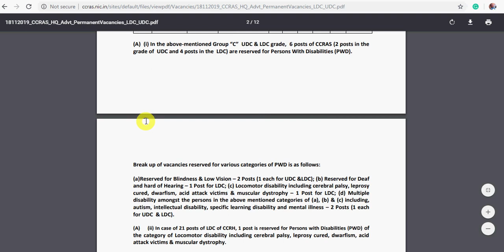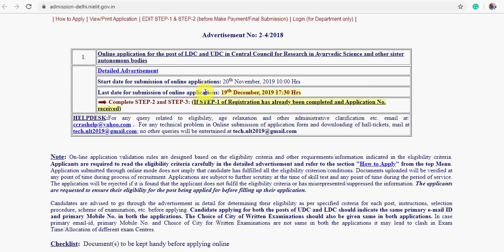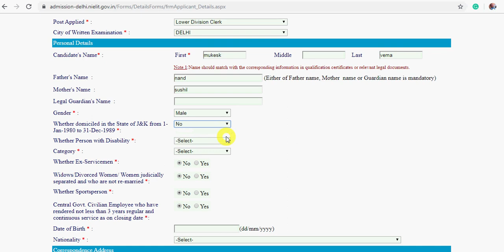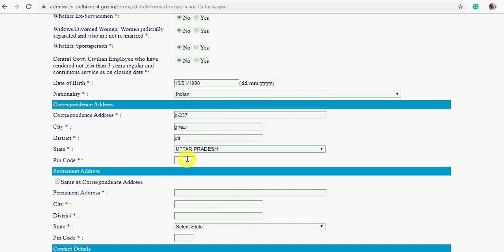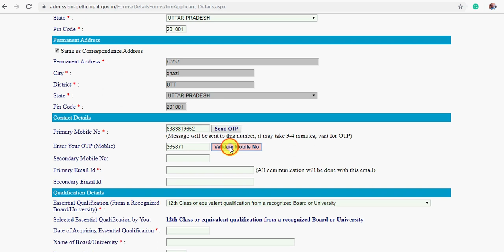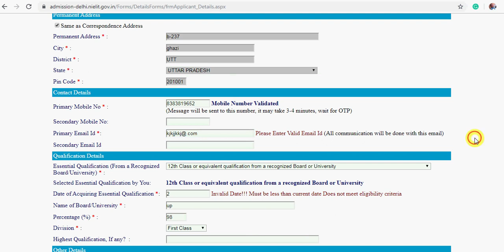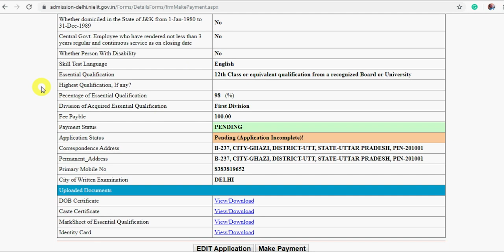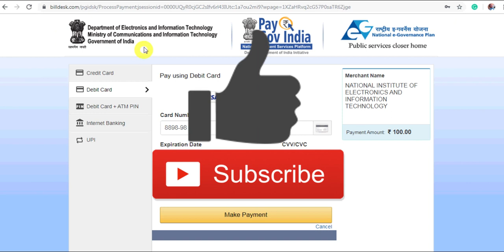How to Apply CCRAS Online Form | CCRAS का फॉर्म कैसे भरे | CCRAS LDC FORM | CCRA UDC FORM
Hello Friend’s, mere youtube Channel Extra Knowledge In Hindi m apka swagt hai mera aaj ka video How to Apply CCRAS Online Form,CCRAS का फॉर्म कैसे भरे ,CCRAS Lower Division Clerk Online Apply,CCRA Upper Division Clerk Online Apply,ke bare m pata chalega yadi aap bhi eske liye apply karna chahte hai to mere es video ko last tak dekhiyega

Some Important Book’s for CCRAS Prepration:-
Numerical AppAptitute by R.S. Aggarwal (Latest Edition) (Hindi)
Master Reasoning Book Verbal, Non-Verbal & Analytical (Hindi)
objective general English
Lucent's Samanya Gyan (Hindi)

Important Books Rajasthan Group D ( Assistant,Cleark,Peon,Driver..etc. )
Lucent Rajasthan G.K.
Rajasthan High Court 4th Grade Complete Book(A to Z)
Rajasthan High Court Group D Exam Online Test Series
Rajasthan High Court 4th Grade Objective Book

Important book for all exam:-
Lucent's Samanya Gyan
Lucents Samanya Hindi
Lucent Objective General Knowledge
Lucent General English

SSC (10+2) CHSL BOOK 2019 (In Hindi)
SSC (10+2) CHSL BOOK 2019(In English)
20 Practice Sets (SSC) CHSL (Tier-I) 2019 Hindi
Solved Papers SSC CHSL (10+2) 2019(In English)